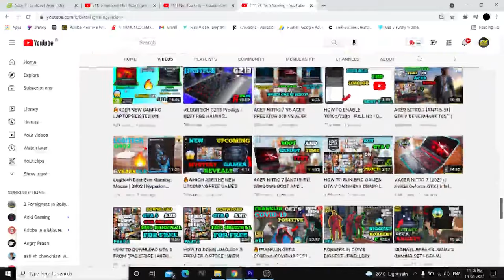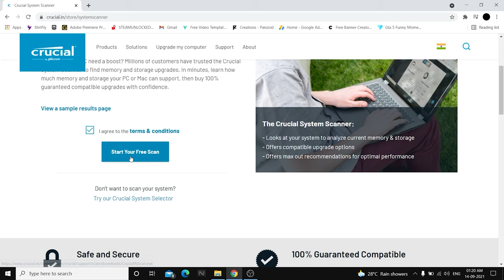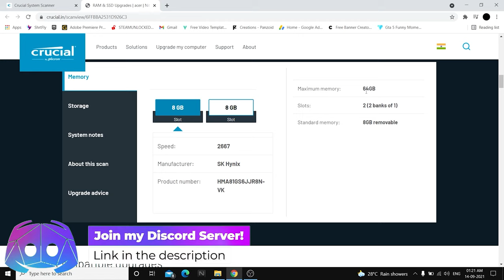RAM & SSD Upgrade | 8GB Ram VS 16GB Ram | Gaming Performance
Hey Guy's Hope you enjoyed the video! This Video took lot's Efforts for me!
Crucial Ram :-
8GB 2666 Mhz
8GB 3200 Mhz

16GB 2666 Mhz
16GB 3200 Mhz

Crucial SSD :-
Crucial P5 250GB 3400MB/s (Ssd Used in this video)
Crucial P5 500GB 3400MB/s
Crucial P5 1TB 3400MB/s
Crucial P5 2TB 3400MB/s

Crucial P2 250GB
Crucial P2 500GB

CHECKOUT ALL NEW GAMING BEAST'S!🔥

Acer Nitro 5 i5-10th Gen/144 Hz/8GB/1TB+256GB/6GB RTX 3060 Graphics

ASUS ROG Strix G17 (2021)/300Hz,3ms/Ryzen 9/16GB/1TB SSD/6GB RTX 3060 Graphics

Lenovo Legion 5/Ryzen 7/16GB/1TB+256/6GB RTX 2060 Graphics

HP Pavilion Gaming i7 10th Gen/16GB/512GB SSD/4GB 1650 Graphics

MSI GL65 Leopard i7 10th Gen/16GB/1TB+256GBNVMe/6GB 1660Ti Graphics

Acer Predator Helios 300/144Hz i7 10th Gen/16GB/1TB+256GB/6GB RTX 2060 Graphics

Acer Nitro 5 i5-10th Gen/8GB/1TB HDD + 256GB SSD/GTX 1650Ti

Acer Nitro 5 i7-10th Gen/8GB/1TB HDD + 256GB SSD/GTX 1650

Acer Nitro 5/ i5/10th Gen/8GB/1TB HDD+256GB SSD/GTX 1650/144Hz

Acer Nitro 5/ i7/10th Gen/8GB/1TB HDD+256GB SSD/GTX 1650/144Hz

✔Maono AU-A04 | Best Budget Mic for YouTube 2021 | Review & Installation | Comparison & Audio Test🔥✔
My Gears..
Mic
Gaming Headphones.
Checkout Latest Gaming Headphones..